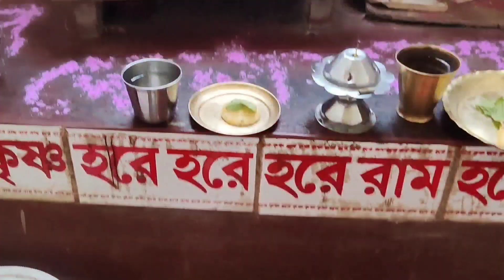সোমরিকের জন্য রং মাখা হয়ে গেলো মাটি।bengolivlog